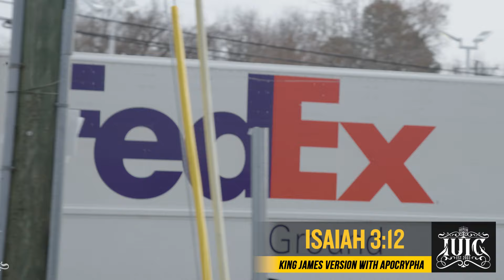Young Teen Rejects his Past Of Crime!